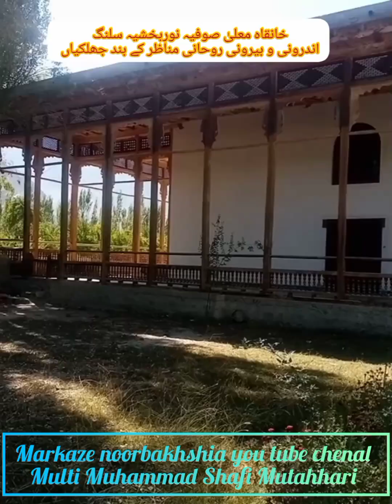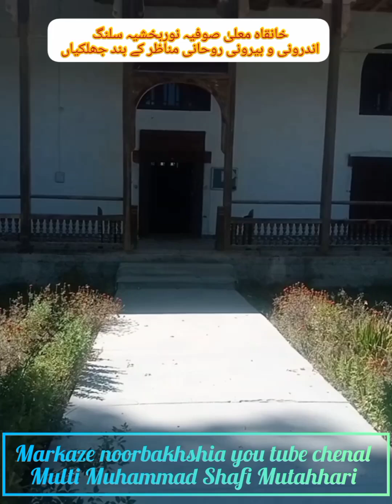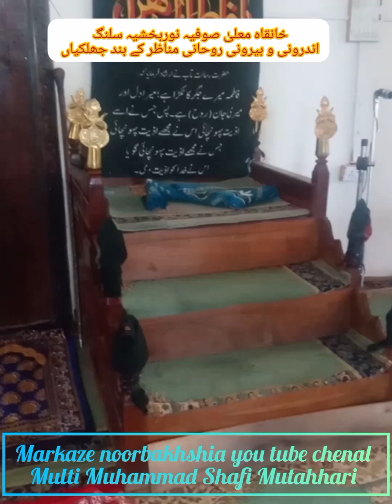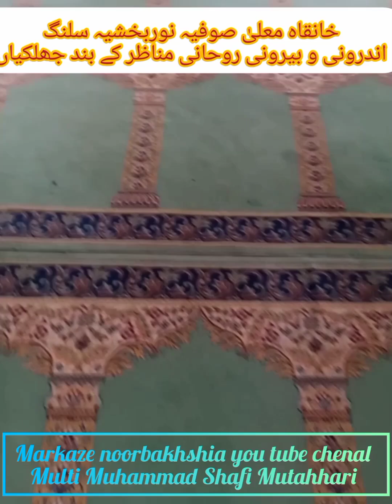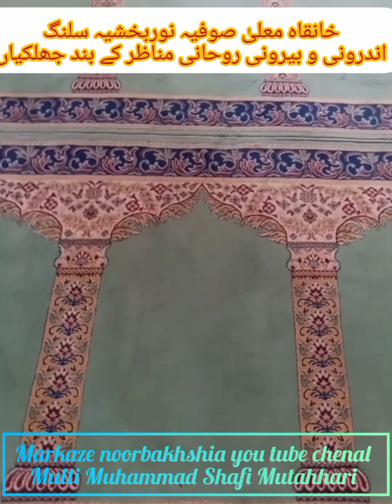The Famous and beautiful khanqah Mulla Noorbakhshia Saling.